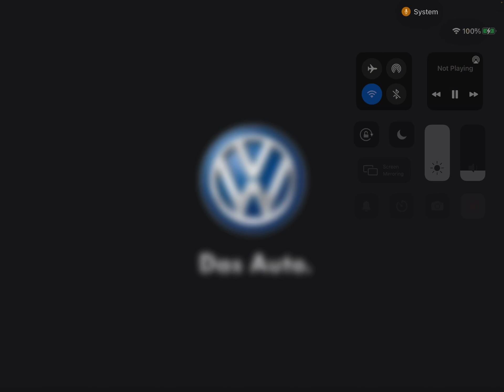VW Das auto